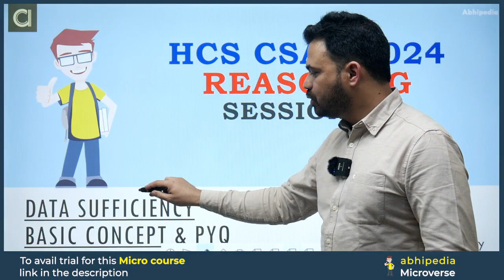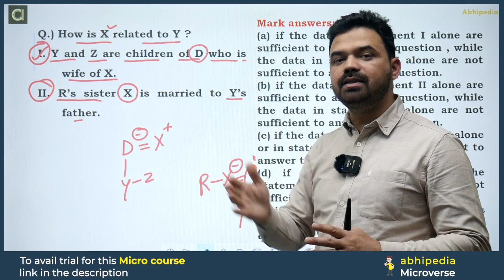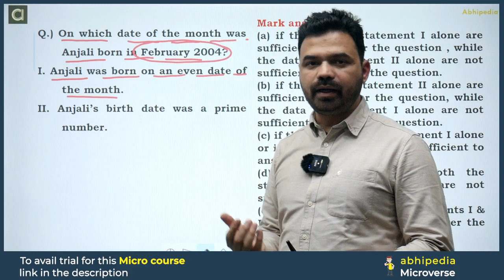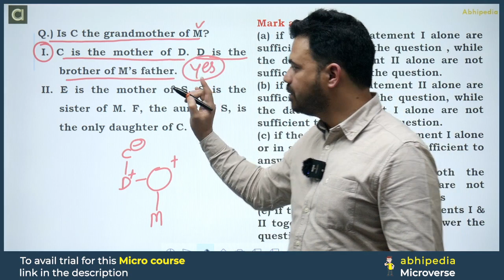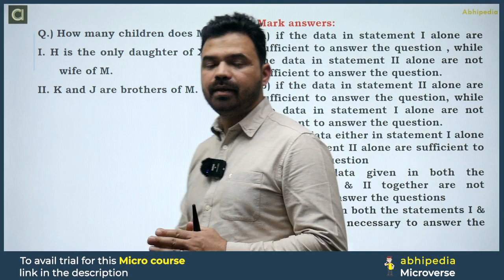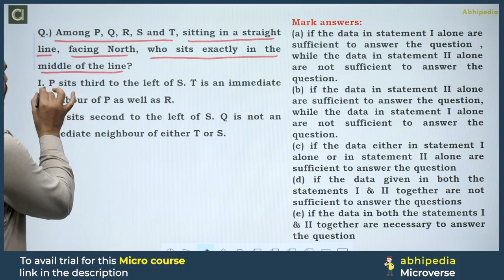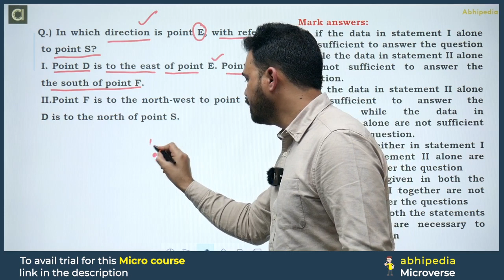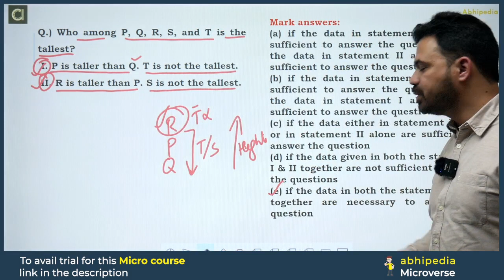HCS Prelims 2024 MCQ Based Revision Course | Data Sufficiency | Session - 12 | By abhimanu IAS